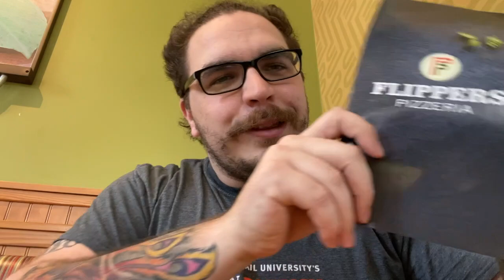NistoEats Flippers Pizzeria - Orlando, FL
Special thanks to Flippers Pizzeria for being a part of this week's episode.

If you have any recommendations you'd like to see on NistoEats , comment or DM them to me!

Don’t forget to go check out NistoDrinks every ThirstyThursday and watch/listen to the NistoBros podcast every Saturday EVERYWHERE podcasts are found!

Thank you as always for tuning in and supporting the @NistoBros
Peace.✌🏼 Love. ❤️ Eat.🍽